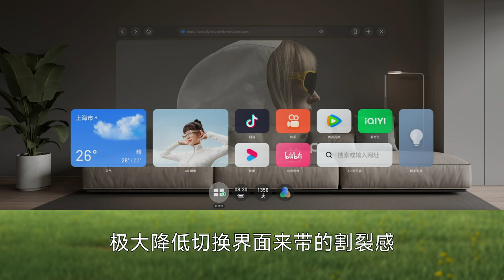人生第一次用AR智能眼镜，魅族StarV View初体验